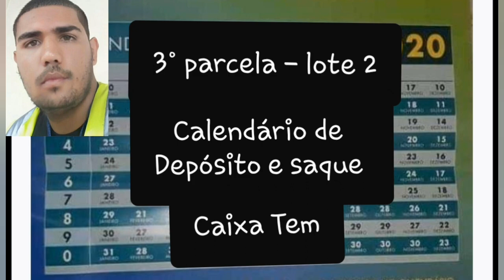Calendário de pagamento 3 parcela lote 2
Calendário oficial  de pagamento da terceira parcela. Depósito e saque, lote 02 caixa tem.